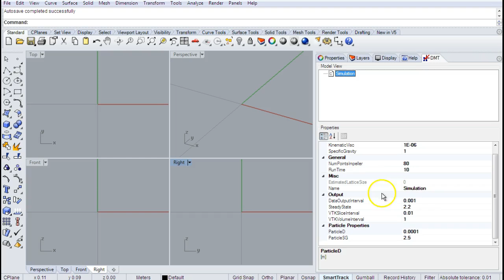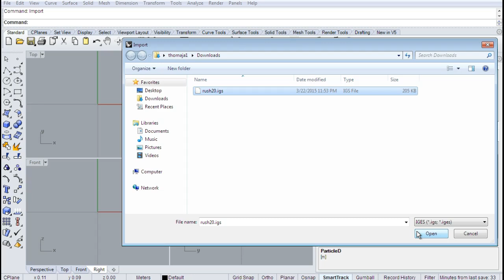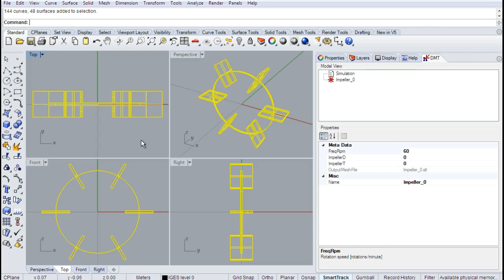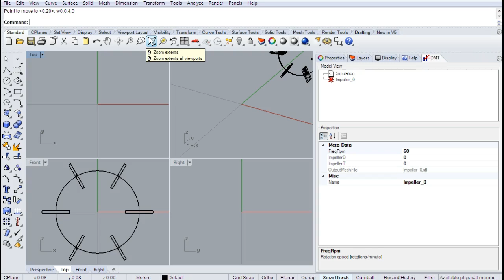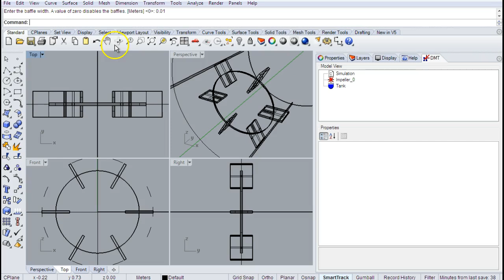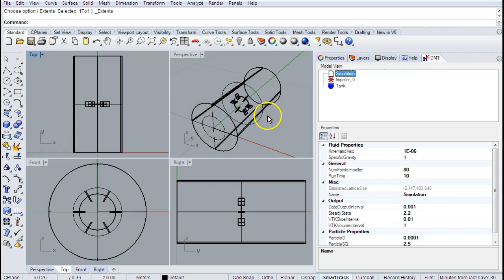Setting-up Simulations in the M-Star DMT: Introduction